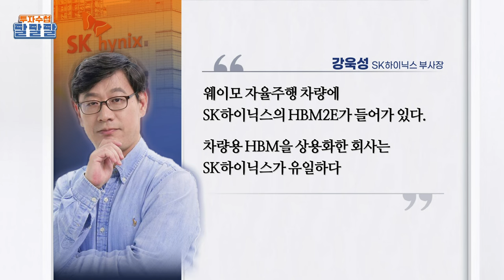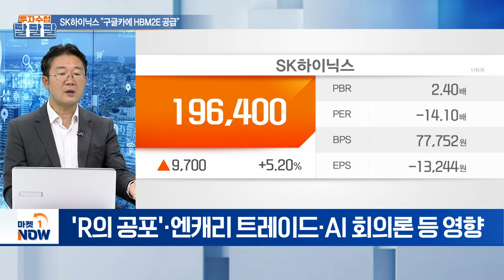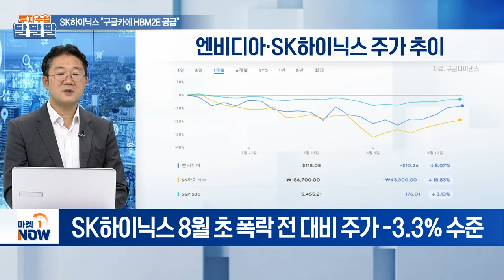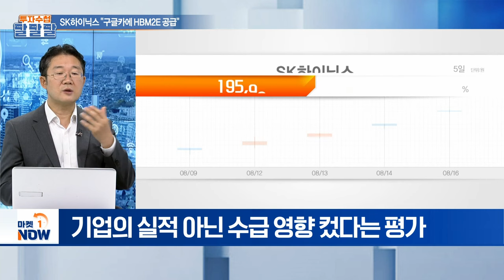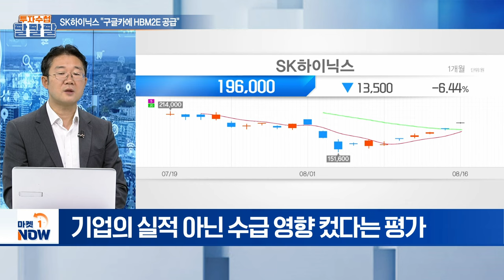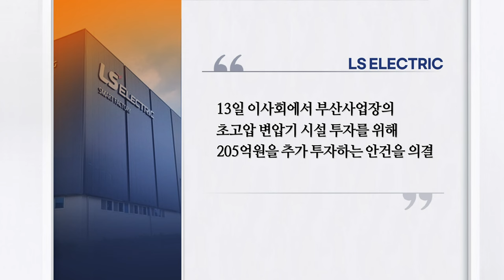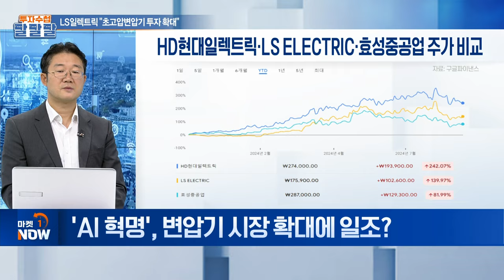SK하이닉스 "구글카에 HBM2E 공급" / LS일렉트릭 "초고압변압기 투자 확대" | Market Now (20240816)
주제1: SK하이닉스 "구글카에 HBM2E 공급"
Q. SK하이닉스, 8월 주가 '롤러코스터'?
Q. 변동성 커진 증시... 투자 전략은?
Q. SK하이닉스, 시장 영향력 확대?
Q. SK하이닉스 영향력 확대... 향후 대응은?

주제2: LS일렉트릭 "초고압변압기 투자 확대"
Q. 美 변압기 시장 초호황... 국내 상황은?
Q. 'AI 혁명', 변압기 시장 확대에 일조?
Q. LS일렉트릭 3개월만에 추가 투자 단행... 이유는?
Q. 국내 대형 변압기 3사 전망 긍정적... 왜?
Q. IEA, "데이터센터, 전체 전력의 4% 차지"... 대안은?